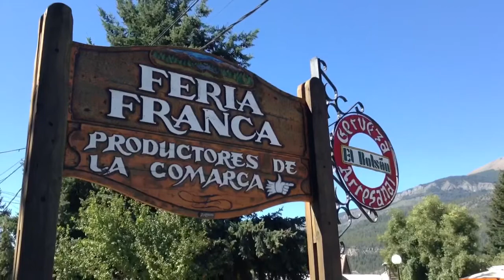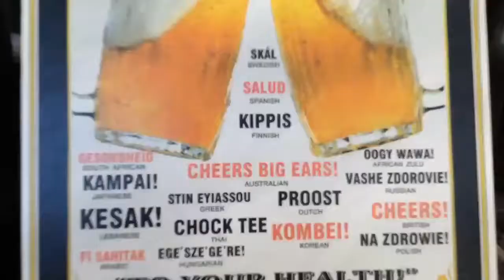Bariloche, Argentina 2013: El Bolsón